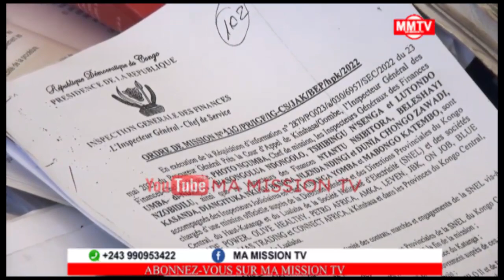⛔️URGENT PROCÈS SNEL JULES ALINGETE FACE O JUGES A MAKALA,FATSHI VEUT-IL SACRIFIÉ OU ETAT DE DROIT?